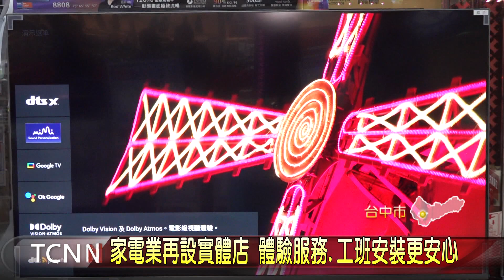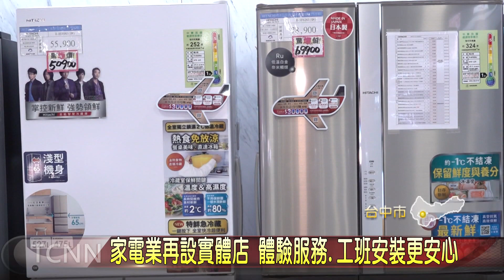家電業再設實體店 體驗服務工班安裝更安心- 大台中新聞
氣溫溜滑梯，很多民眾開始備冬衣及家電，西屯一家家電看好疫情後，實體店消費回流，在大賣場內，開設新分店，更暖新送出變頻電扇給弱勢家庭，並表示最近電暖器詢問度增加不少，到年底前能源效率1級的家電，節能家電補助加貨物稅，還可有最高5000元的補貼，加上台中購物節活動，添購汰換家電正划算。